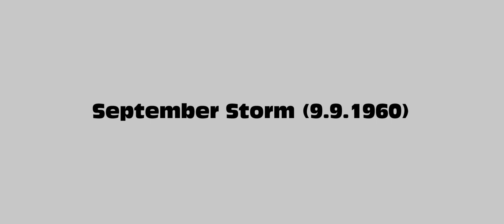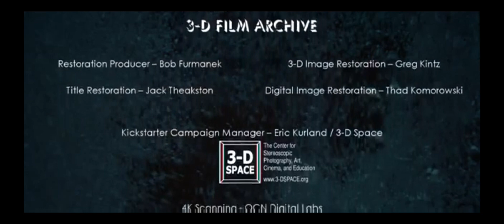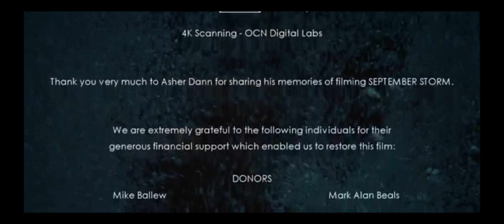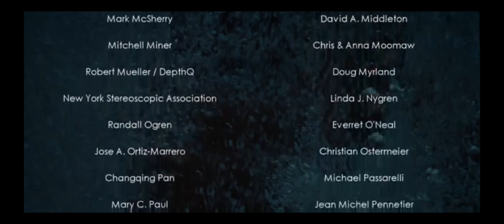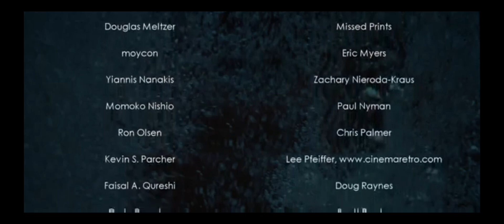Edward L. Alperson: September Storm (9.9.1960) M&E Titles Full HD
September Storm (1960) 20th Century Fox & Edward L. Alperson Productions
Directed by Byron Haskins